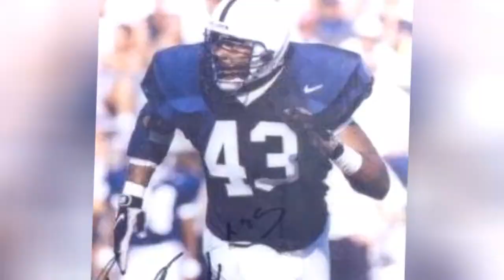The Best New York Giants Linebackers Of All Time 💟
Big fan of New York football? Then check out this list of New York Giants linebackers with photos and seasons as starters.It includes every starting linebacker from throughout New York Giants history, including current linebackers and past ones. An important part of the New York defense, the LB position includes middle or inside linebackers and outside (strong side or weakside) linebackers. Featuring 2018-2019 NY Giants andsome of thegreatest NFL linebackers of all time,the best GiantsLBs include Lawrence Taylor, Marcus Buckley, Mark Herzlich, Corey Miller, and Antonio Pierce.Who are the best linebackers in New York Giants history? Here is every player who has ever held the position of New York Giantsstarting linebacker.Photo: Tom Hanny/Wikimedia Commons...more
0:00 - Intro
0:00:08 - Dhani Jones
0:00:20 - Jasper Brinkley
0:00:30 - Barrett Green
0:00:40 - Johnie Cooks
0:00:53 - Dick Woodard
0:01:04 - John Skorupan
0:01:14 - Thurston Armbrister
0:01:25 - John Douglas
0:01:37 - J. T. Thomas
0:01:47 - Jonathan Casillas
0:02:00 - Tom Scott
0:02:15 - Jerry Hillebrand
0:02:27 - Kevin Lewis
0:02:42 - John Cannady
0:03:00 - Carlton Bailey
0:03:12 - Bob Peviani
0:03:22 - Lou Slaby
0:03:32 - Cliff Livingston
0:03:45 - Corey Widmer
0:04:04 - Reggie Torbor
0:04:19 - Keith Rivers
0:04:47 - Vince Costello
0:04:58 - Bill Winter
0:05:12 - Brandon Short
0:05:26 - Corey Miller
0:05:52 - Jon Beason
0:06:04 - Zak DeOssie
0:06:31 - Kawika Mitchell
0:06:41 - Michael Boley
0:06:59 - Devon Kennard
0:07:14 - Dan Lloyd
0:07:26 - Bill Svoboda
0:07:43 - Mathias Kiwanuka
0:08:01 - Steve DeOssie
0:08:16 - Micheal Barrow
0:08:31 - Chase Blackburn
0:08:52 - Michael Brooks
0:09:06 - Byron Hunt
0:09:23 - Jim Files
0:09:40 - Harland Svare
0:09:56 - Brian Kelley
0:10:21 - Gary Reasons
0:10:42 - Pepper Johnson
0:10:59 - Brad Van Pelt
0:11:24 - Antonio Pierce
0:11:41 - Jessie Armstead
0:12:00 - Sam Huff
0:12:21 - Carl Banks
0:12:43 - Harry Carson
0:13:11 - Lawrence Taylor